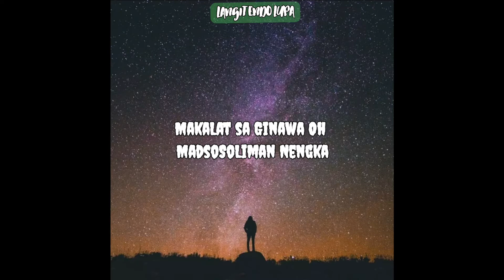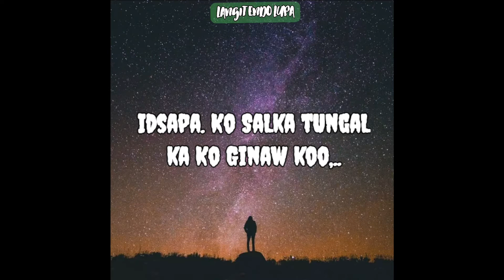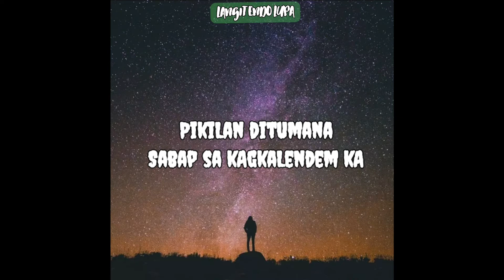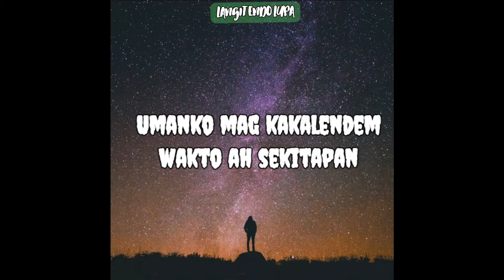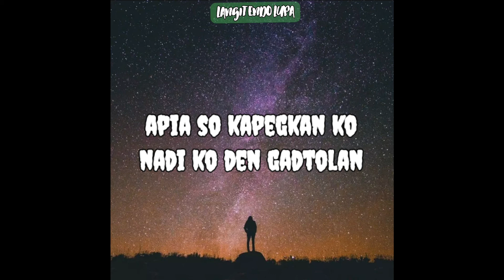karaoke Langit Endo Lupa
OriginaL compose,: Morie husain